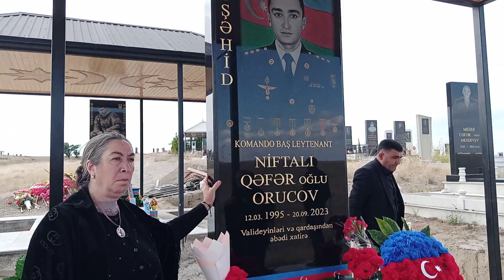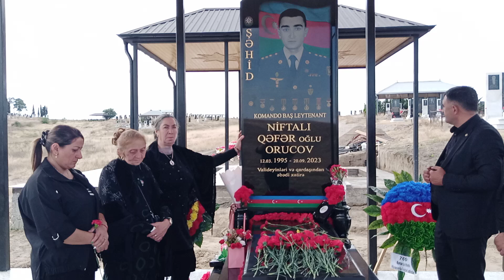Şəhid Orucov Niftalı Qəfər oğlunun birinci il dönümüdür !